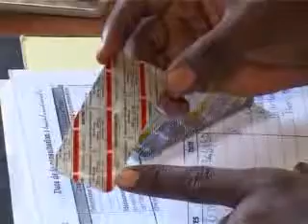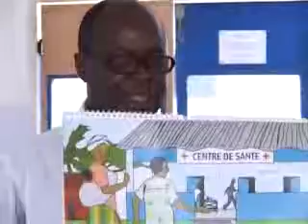ASAQ - an innovation in malaria treatment in Côte d'Ivoire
FIRST PUBLISHED Jul 8, 2008